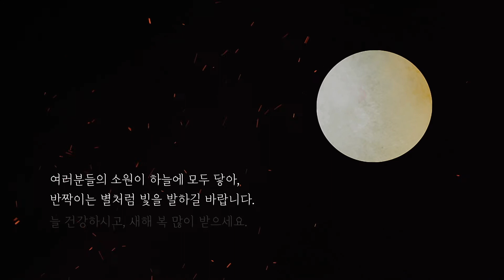남산골한옥마을 2021정월대보름_달집태우기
2021년 2월 동안 남산골한옥마을에서 진행한 '소원성취 우체국 & 우체통'에 적어주신
여러분들의 소중한 새해 소원이 2월 26일 정월대보름 날 달집과 함께 태워져 하늘로 올라갔습니다.
올해는 함께하지 못했지만, 내년엔 많은 시민분들과 함께 모여 달집태우기를 할 수 있길 바라며

여러분들의 소중한 소원들이 꼭 이루어지는 2021년이 되길 기원합니다.
참여해 주신 모든 분들께 감사드립니다.
늘 건강하시고 새해 복 많이 받으세요.